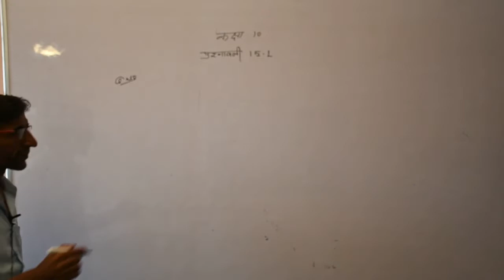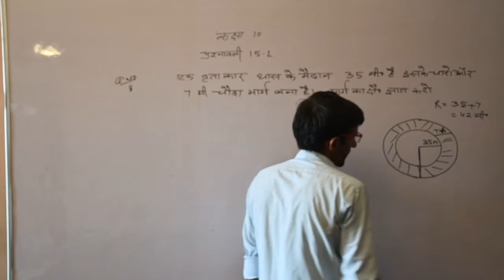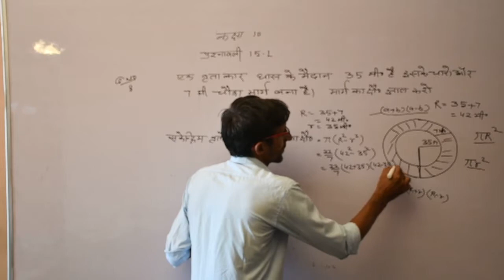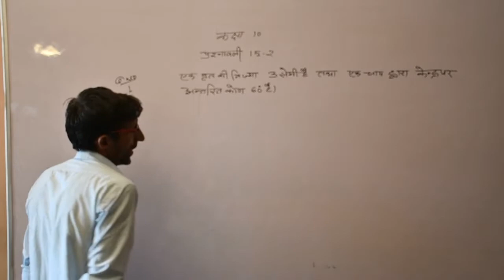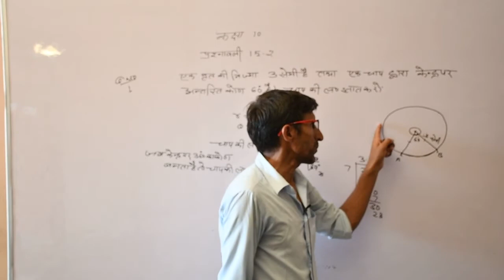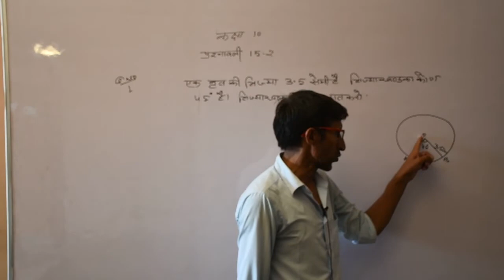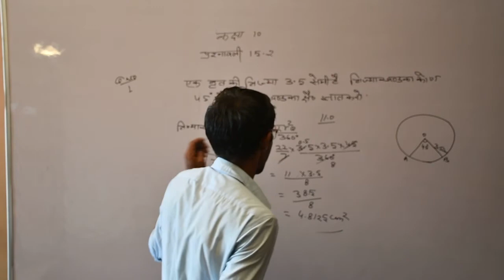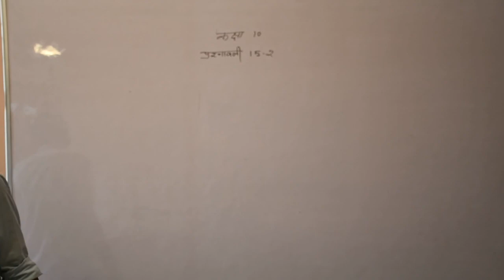वृत एवं वृत की परिभाषा प्रश्नावली 15.1 Class 10th Maths By Gaurishnkar Sir Shri shyam school bhadra